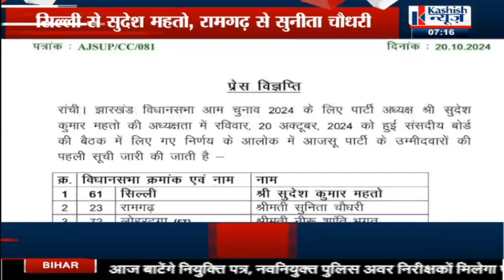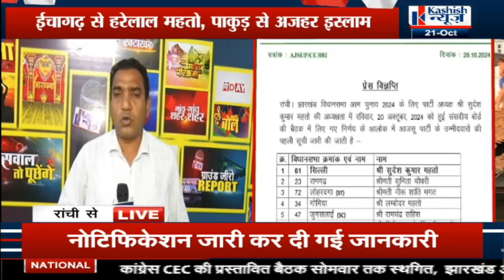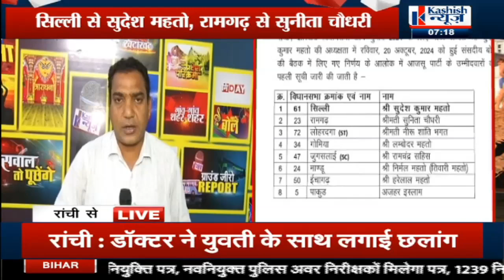AJSU पार्टी ने जारी की अपने उम्मीदवारों की पहली लिस्ट, जानिए कौन कहां से लडेगा चुनाव, देखिए LIVE